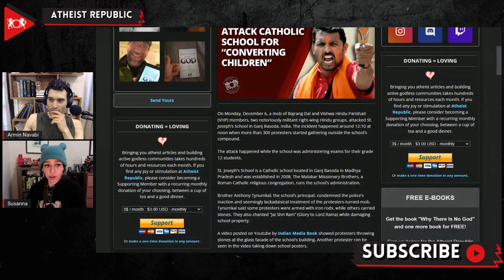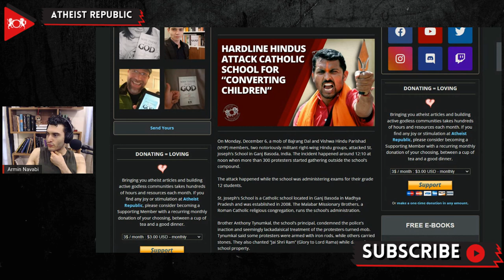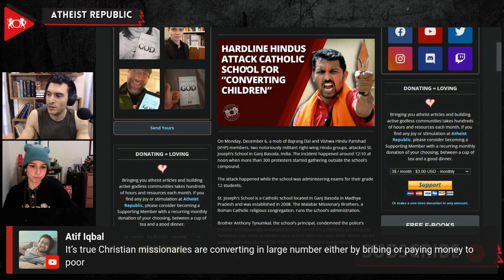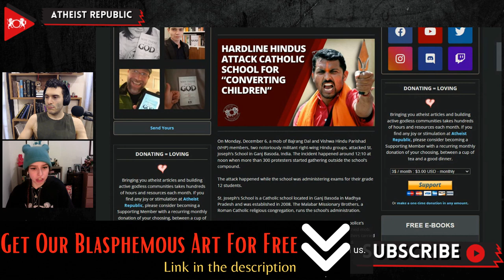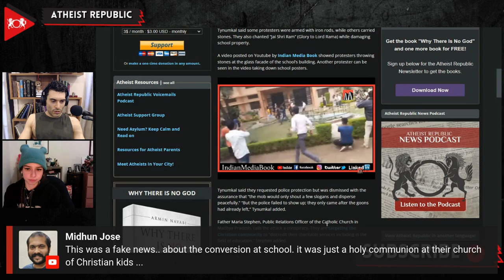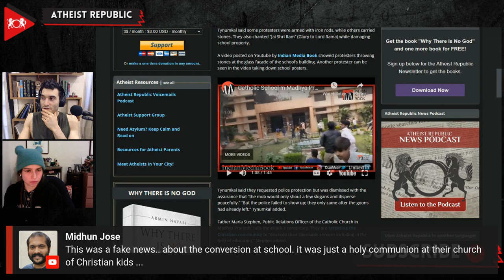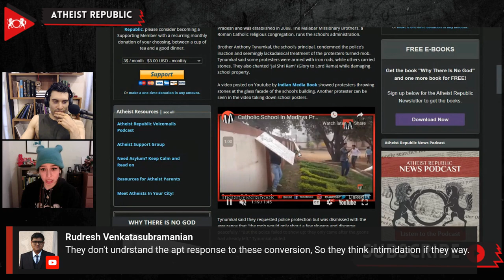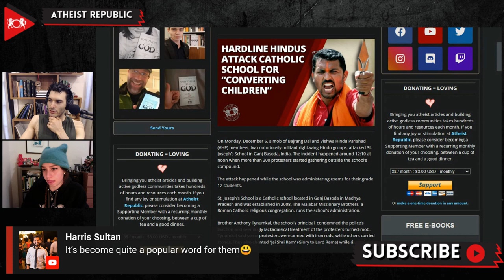Hardline Hindus Attack Catholic School For "Converting Children"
On December 6th, a mob of Bajrang Dal and Vishwa Hindu Parishad (VHP) members, two notorious right-wing Hindu groups, attacked St. Joseph’s School in Ganj Basoda, India. On the day of the attack, more than 300 protesters gathered outside the school’s compound around noon. A video posted on Youtube showed protesters throwing stones at the glass facade of the school’s building. Brother Anthony Tynumkal, the school’s principal, requested police protection but did not receive any help. Neelesh Aggarwal, one of the protest leaders, claimed that the school was converting Hindu children into Christians. According to Vatican News, the attacks were triggered by a video posted on YouTube showing pictures of a First Communion and Confirmation ceremony officiated by a bishop at the church. Tynumkal stated that the video is spreading false information. He added that none of the students participating in the event even studied there.

Source:
Location: India